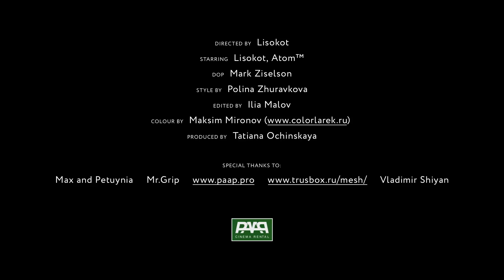atom™ & lisokot // be bop a lula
taken from the album »walzerzyklus«

release date: december 08, 2017
cat.-no.: r-m 176

video directed by lisokot
starring lisokot, atom™

DOP mark ziselson
styling by polina zhuravkova
edited by ilia malov
produced by tatiana ochinskaya

special thanks to:
max and petuynia
mr. grip
vladimir shiyan